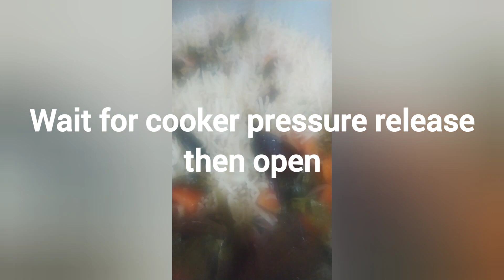పిల్లలకు ఇష్టమైన కూరగాయల బిర్యానీ... simple and easy vegetable biryani for kids....👧🧒👶yummy